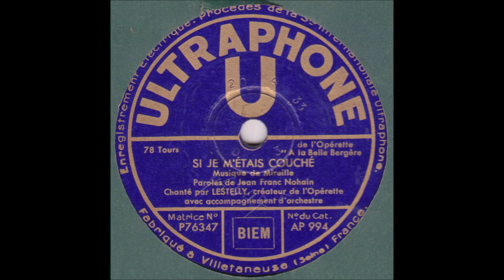René Lestelly " si je m'étais couché " 1933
René Lestelly   " si je m'étais couché " de Mireille et Jean Nohain
de l'opérette " A la belle Bergère " avec orchestre
disque 78 tours Ultraphone AP.994 d'avril 1933